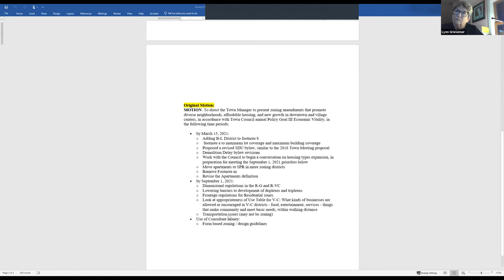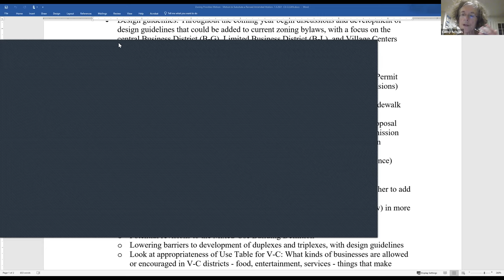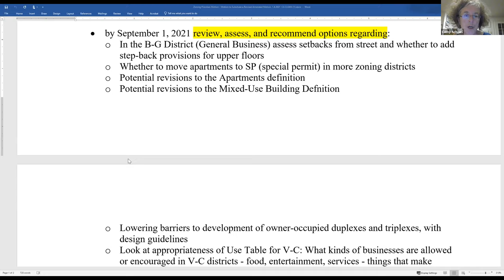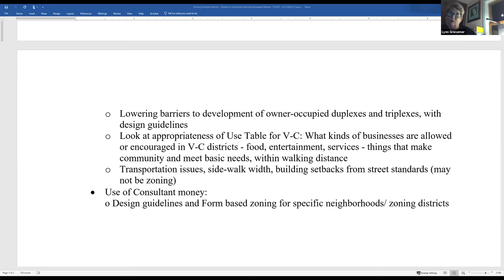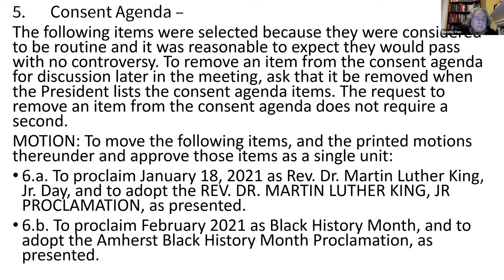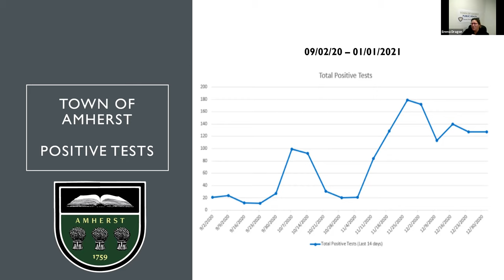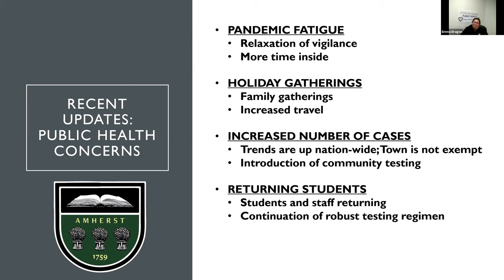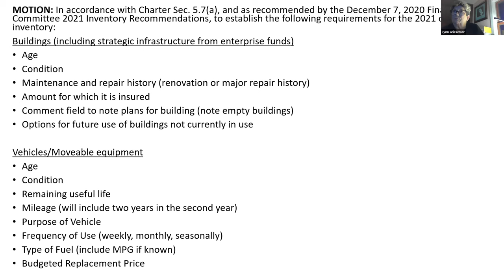Town Council January 4, 2021